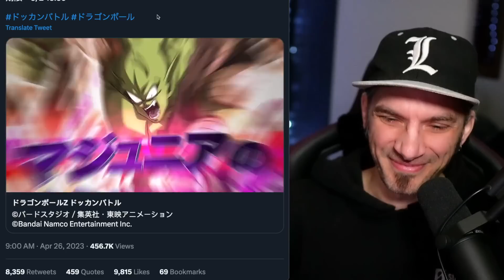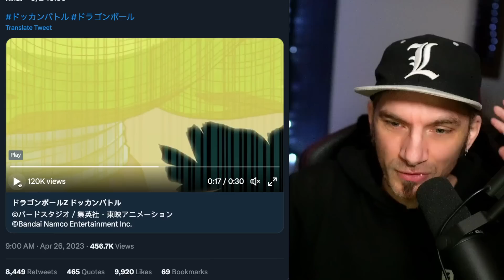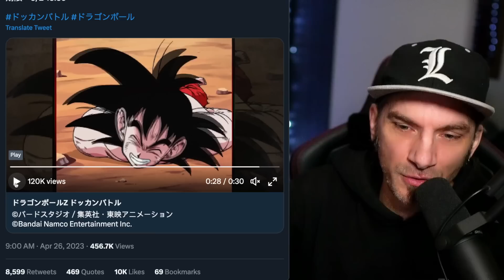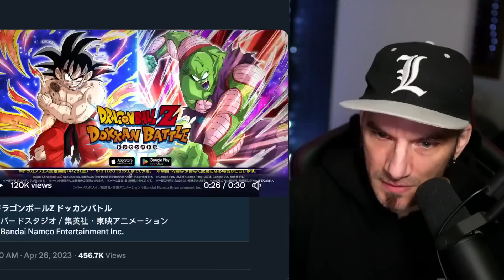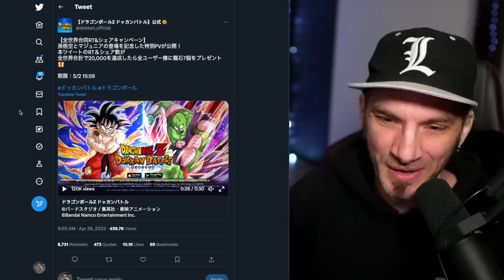GOKU & PICCOLO arrivent VENDREDI ! Presque 100 DS déjà ! DOKKAN BATTLE